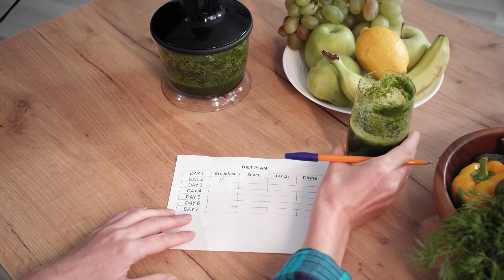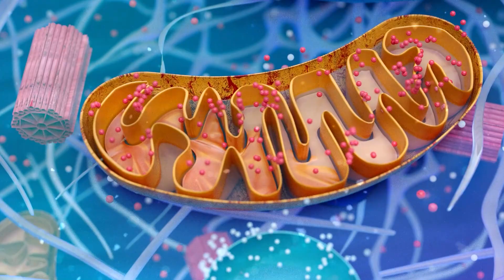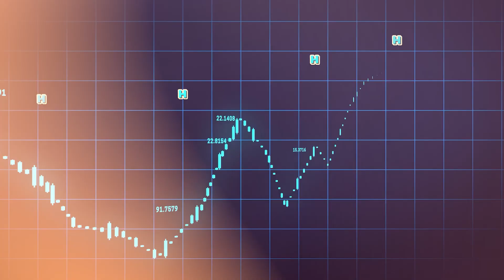The Anti-Aging Benefits of Intermittent Fasting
Dive into the revolutionary world of intermittent fasting and discover its profound anti-aging benefits. This video unveils the science-backed secrets of how timely meal patterns can not only aid in weight loss but significantly enhance your health span, rejuvenate cells, and potentially extend your life. Whether you're a wellness enthusiast or someone curious about natural anti-aging strategies, join us on this enlightening journey to understand how intermittent fasting could be your key to a healthier, longer life.